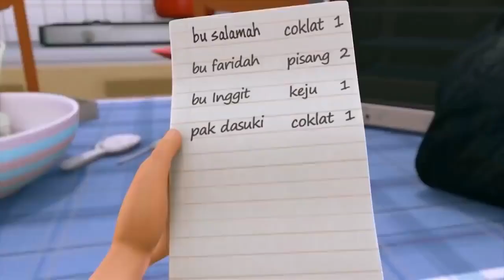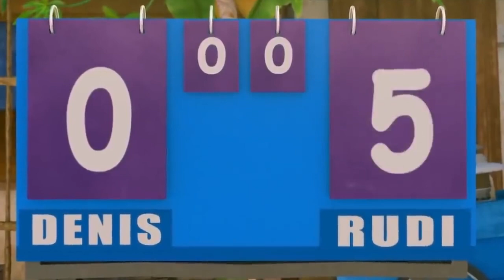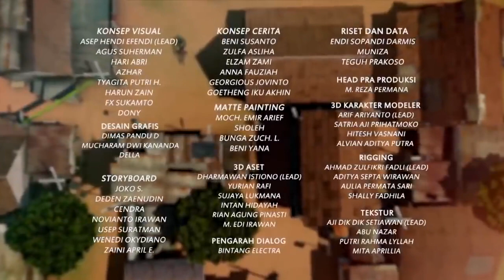Dennis Juara di Hati - Adit & Sopo Jarwo